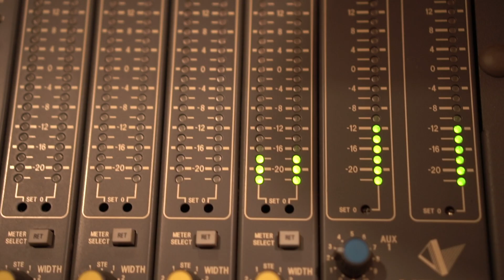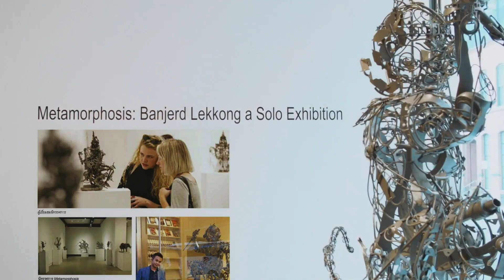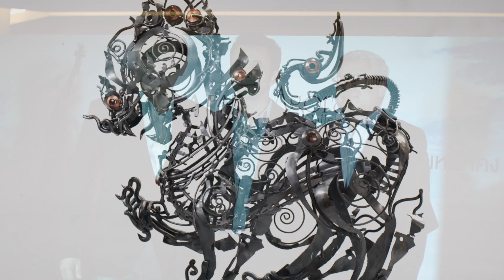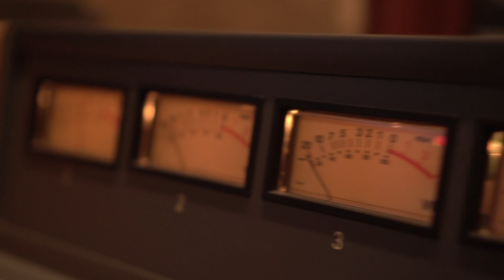เพลง: ชีวิต บรรเจิด เหล็กคง | กำปั่น บ้านแท่น ศิลปินแห่งชาติ คำร้อง/ทำนอง | โรจน์ ภควัน ดนตรี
เพลงโคราช บรรเจิด เหล็กคง
The Korat Song, Banjerd Lekkong
ผู้แต่งเนื้อร้อง ทำนอง / ร้องโดย : กำปั่น บ้านแท่น ( ศิลปินแห่งชาติ ปี พ.ศ.2564  สาขาศิลปะการแสดง _ เพลงพื้นบ้าน )
Lyrics/Melody/Song by: Kampan Ban Taen (National Artist, Year 2021, Performing Arts Category – Folk Song)
ทำดนตรีและเรียบเรียงโดย : โรจน์ ภควัน
Music and Arrangement by: Roj Pakawan

HOUSE STUDIO ช่างภาพ/ตัดต่อ

เนื้อเพลงโคราช  บรรเจิด เหล็กคง
Korat Lyric of Banjerd Lekkong

มาฉันจะกล่าว จะเล่าเป็นแหล่ ให้เป็นกระแส จะได้ช่วยเสริมส่ง
แหล่ต้นกำเหนิด ของบรรเจิด เหล็กคง ชื่อเสียงดังโด่ง ฝรั่งรู้จักดี
To spread the word.
of the origins of Banjerd Lekkong,
whose fame is well-known to the world.

(ประวัติบรรเจิด เหล็กคง)
 (Story of Banjerd Lekkong)
1. เขาถือกำเนิด เกิดขึ้นจากเหล็ก เริ่มต้นเป็นเด็ก หัวใจใฝ่ดี
เอาเหล็กปูทาง สร้างงานวิธี จนมาได้ดี ชื่อเสียงโด่งดัง
1. He was born of steel, Started out as a child,
In pursuit of goodness, he used steel to pave the way,
To achieve greatness, and gain fame.
2. คนไทยไม่ฟัง แต่ฝรั่งเขารู้ เขาคือนักสู้ และเป็นนักสร้าง
สร้างเหล็กที่แข็ง ให้มีมนต์ขลัง ทำได้หลายอย่าง ยิ่งกว่านิยาย
2. The Thai people did not listen,
But the foreigners did hear.
He is a fighter and a creator,
His work is like magic,
More than mere fiction.
3. ก็ใครจะคิด ว่า เหล็กที่แข็ง สามารถดัดแปลง จำแลงง่ายๆ
ให้อ่อนละมุล ให้อุ่นละมัย เป็นความแปลกใจ ที่น่าอัศจรรย์
3. Who would have thought,
That steel, so hard and strong
could be transformed so easily,
so soft and gentle to art, so extraordinary?
4. ฝรั่งมาเห็น ยังยกนิ้วให้ ว่าคิดได้ไง ทึ่งในผลงาน
เพียงแค่เศษเหล็ก ที่วางเกลื่อนบ้าน มาเชื่อมต่อกัน เป็นประติมากรรม
4. Foreigners amazed, gives a thumbs up high,
Wondering how he thinks, in his crafted sky.
Just bits of steel, laid in the home's embrace,
Welded together, an artful grace.
5. เขาเป็นใครหรือ คืออยากจะรู้ ที่ต้องเชิดชู ให้รู้ชื่อนาม
สร้างเหล็กไร้ค่า ให้เป็นทองคำ ฟังจากปากคำของ บรรเจิด เหล็กคง
5. Who is he? It is a wonder,
This artist to be praised,
Who turns scrap metal into gold.
From the mouth of Banjerd Lekkong,
Let’s hear his story told.
6. ชีวิตบรรเจิด เกิดจากอู่ซ่อม พ่อเป็นช่างซ่อม ที่ช่วยเสริมส่ง
ได้ถือกำเนิด บรรเจิด เหล็กคง ครอบครัว ยังคง ลำบากสำคัญ
6. From a mechanic's shop, a young boy was born,
With a dream to create,
From the ordinary, his mechanic father,
whose hands gave rise to the wonderful soul, Banjerd Lekkong.
The families were still struggling, he started out from a humble beginning.
7. ใช้อู่ซ่อมรถ นั้นเป็นตำรา ตื่นเช้าขึ้นมา สิ่งที่เห็นมัน นั้นคือเศษเหล็ก
ใหญ่เล็กโอฬาร ต้องเล่นกับมัน ตุ๊กตาไม่มี
7. The mechanic’s wall was his classroom,
Everyday he lives in a world of steel,
Scrap metal playground, where imagination takes the wheel,
Where there were no fancy toys.
8. อะไหล่ เศษเหล็ก คือเด็กเพื่อนเล่น อย่างอื่นเล่นไม่เป็น จนอายุแปดปี
หัดเชื่อม หัดกลึง แววซึ่งเริ่มมี พ่อสอนมาดี เหนือเด็กธรรมดา
8. Scrap metal and spare parts were his childhood friends,
He didn't play with anything else, until he was eight years old,
He learned how to weld and turn,
Taught by a father, wisdom above,
Beyond the ordinary, a child with love.
9. มีแรงจูงใจ ของนายบรรเจิด เป็นต้นกำเหนิด แห่งความก้าวหน้า
ใช้เหล็กนำทาง สร้างแรงศรัทธา ให้ก้องโลกา เป็นประติมากรรม
9. Inspiration fuels, from Banjerd's core,
Birthplace of progress, driving him for more.
Guided by steel's force, forging the way,
Sculpting a masterpiece, in the world's display.
10. ไม่คิดอย่างเขา และไม่เอาอย่างใคร เพียงได้อาศัย คำพ่อสอนซ้ำ
ทำให้บรรเจิด เกิดความทรงจำ เริ่มต้นงานทำ แบบเอกลักษณ์ไทย
10. Don't think like others, don't copy their ways.
Just listen to his father's words, heard every day.
Those words awoke memories, deep and true.
And Banjerd's art blossomed, with a Thai heart shining through.
11. นำเหล็กแพลงพลิก สร้างพระพิฆเนศ สร้างขึ้นจากเหล็ก อะไหล่ทั้งหลาย
สร้างหนุมาน ทศกัณฑ์เกรียงไกร ฝีมือเหลือร้าย สร้างกระทั่งพระราม
11. From scrap metal, he created Ganesha.
From spare parts, he created Hanuman.
From scrap metal, he created Ravana, the mighty.
His skill is extraordinary, even creating Rama.
12. จากเหล็กไร้ค่า สร้างมา มีชีวิต เป็นสิ่งประดิษฐ์ ที่งามดื่มด่ำ
ทำสิ่งคนอื่น เขาไม่เคยทำ ประติมากรรม นี้ยากเหลือเกิน
12. From worthless scrap metal,
He brings life to his creations.
Both beautiful and mesmerising.
He crafts unmatched sculptures with arduous mastery of precision.
13. อะไหล่รถยนต์ รถมอเตอร์ไซด์ เชื่อมต่อกันได้ โดยไม่เคอะเขิน
จินตนาการเกิด บรรเจิดเหลือเกิน แต่มีคนเมินไม่เหลียวมามอง
13. From car parts cast and bikes long gone,
Scrap metal melds seamlessly,
With vision bold and true,
Art is born, yet others turn a blind eye.
14. ผลงานล้ำเลิศ บรรเจิดสร้างมา คนไทยไม่เห็นค่า มีความขัดข้อง
เห็นเป็นเรื่องเศษเหล็ก มิกล้าให้ลอง เพราะว่าไม่เคยมอง เห็นค่าของมัน
14. A masterpiece with skill so grand,
Yet unseen by Thai hands.
Hesitant they stand and stare,
Seeing only scrap metal there.